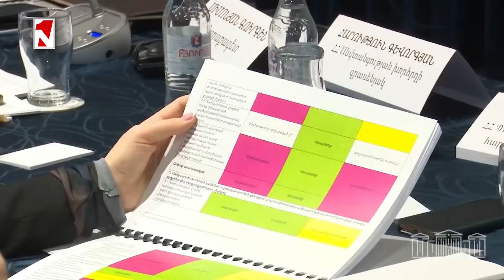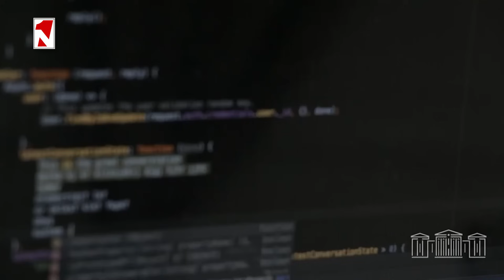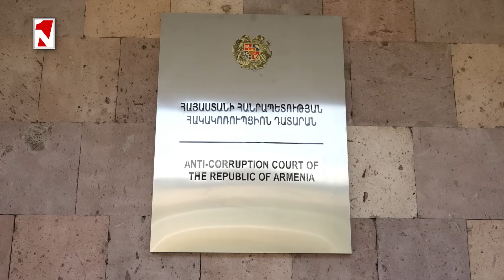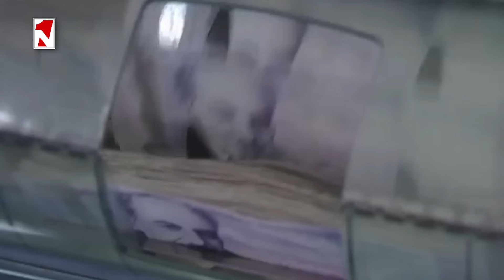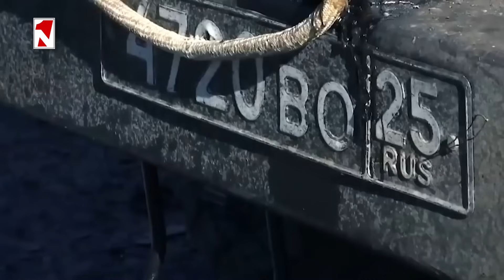Լուրերի առավոտյան թողարկում 10։00